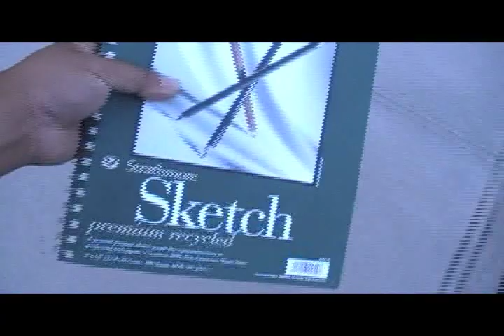Custom Screenprinting by FinelineTshirts.com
See how FinelineTshirts.com takes a design through the complete process of silk screening, all the way to the finished product.

Perfect for Clothing companies, artist, designers, event shirts, company work shirts, promotional, teams, groups, clubs... the list goes on and on.

Call Fineline today at 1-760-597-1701 (California) and make your order.

Special Thanks:
Jamie and Cory - Fineline owners
Ron Rauto - Camera
Dean Van Dyke - Video editing
Chris Fowler - Store Owner
Tactik - Music